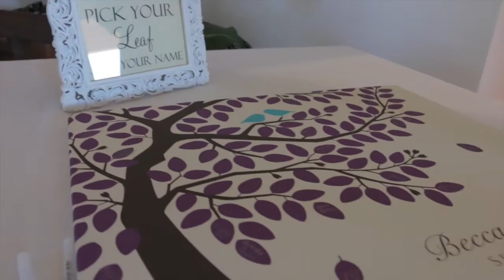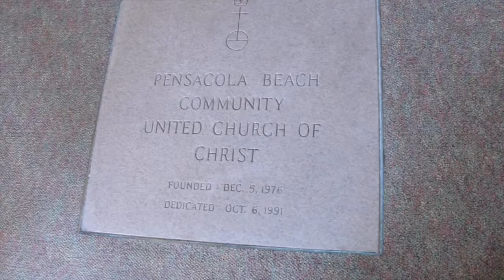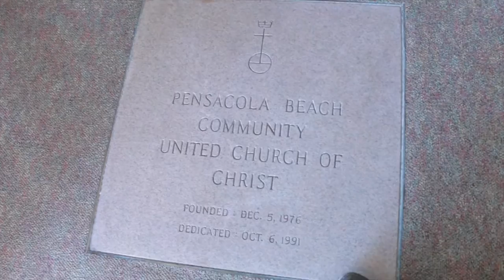Luckiest man in the world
I made this wedding video for newlyweds Emmett and Becca.  This is my first attempt at a wedding video, so I decided to go with a highlights music video.  Enjoy!

Coldplay - Sky full of stars